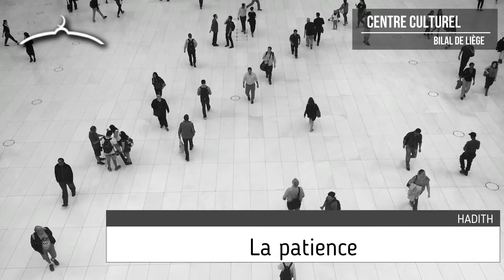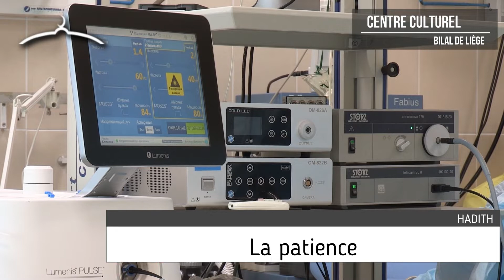La patience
La patience  - HADITH